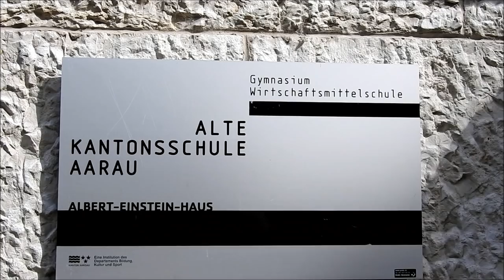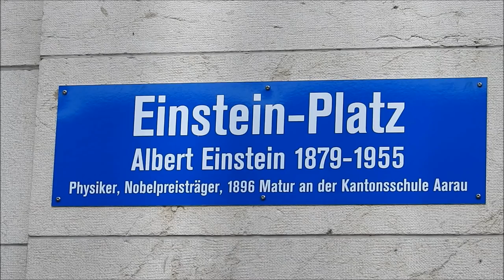Albert Einstein in Aarau, Switzerland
While born in Ulm (Germany) and raised in Munich, Albert Einstein moved to Aarau, Switzerland in 1895 under the advisement of the principle of the Polytechnic professor at ETH to attend the Argovian Kanton School. His legacy is honored in many ways in this region of Switzerland today. In this video, you will get a feel for Aarau beginning with the central railway station (Bahnhofplatz). You can also see the Kanton school (Kantonsschule), which has now been named the Albert Einstein Haus. Inside you will see a sculpture of him to honor his work. From there, the video takes you to Laurenzenvorstadt 119, the house where Einstein lived as a guest with the Winteler family. While living there he fell in love with the daughter, Maria. Other landmarks paying homage to this famous physicist are Einsteinplatz with the restaurant Einstein, Einstein sculpture in the pedestrian subway between post office and railway station, and Albert-Einstein-Weg along the river Aare all of which you will see in this video.